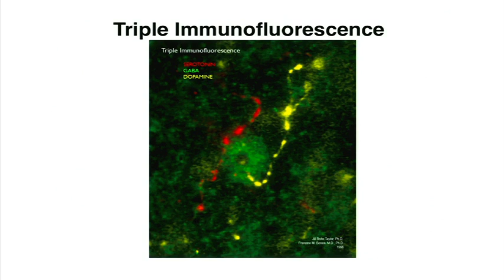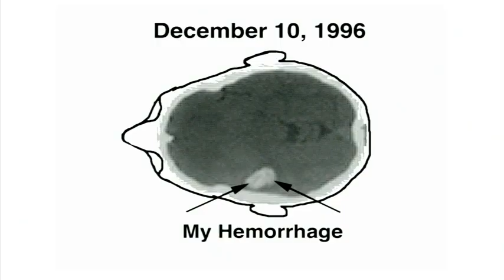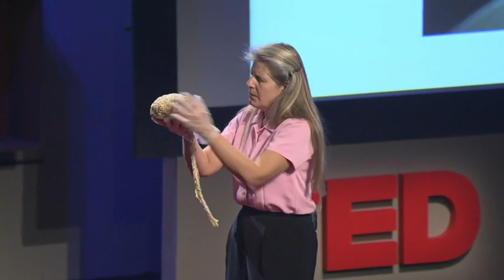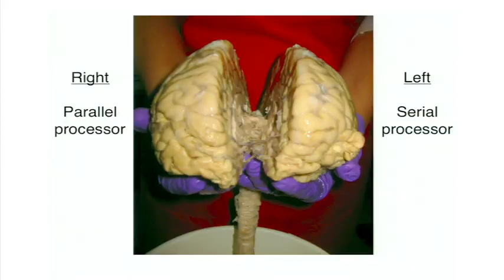Dr. Jill Bolte Taylor - Belső agyvérzésem - My stroke of insight - MULTI SUBTITLES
(CC)  -

turkey subtitles missing
chinese subtitles error